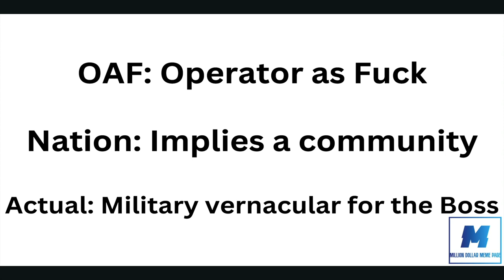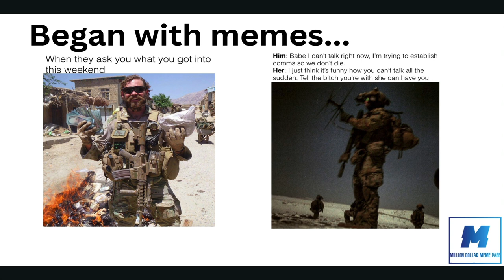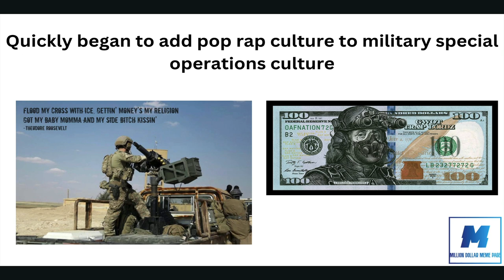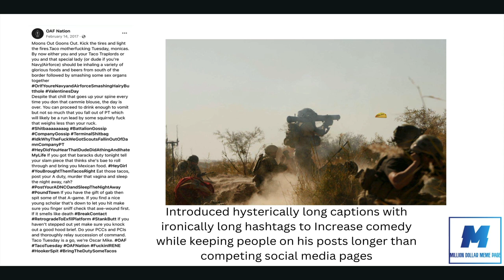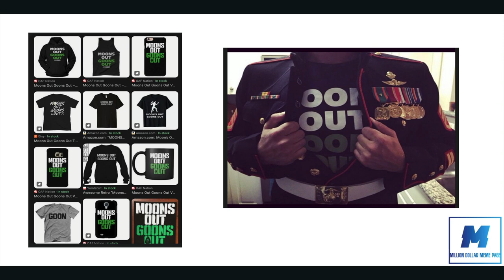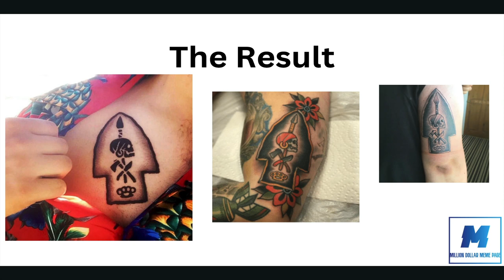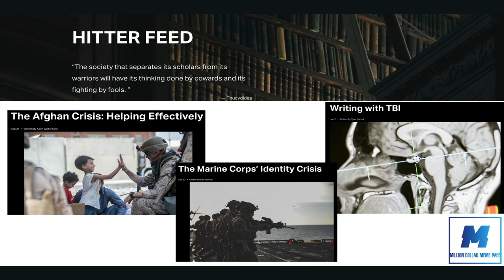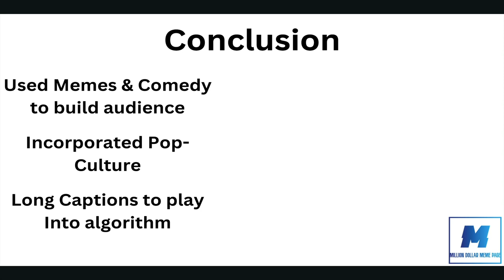Week 1 - Case Study OAF